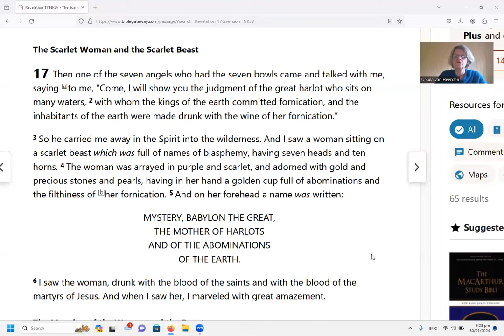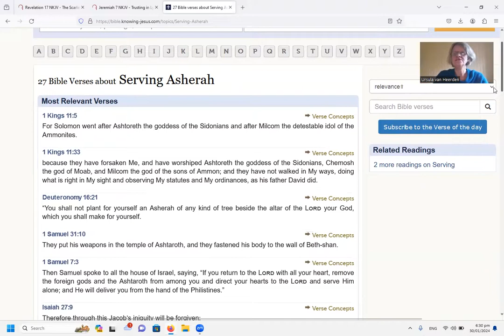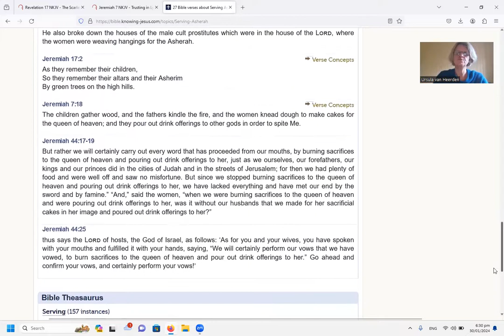The Worship of the Great Whore PART !